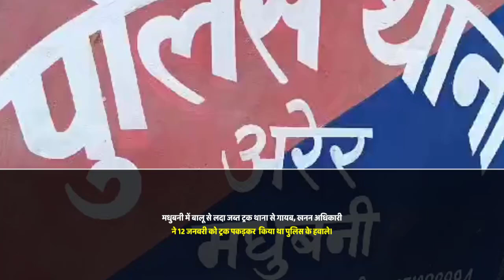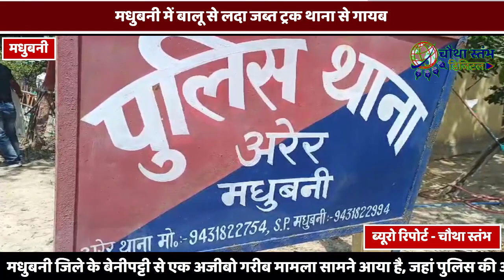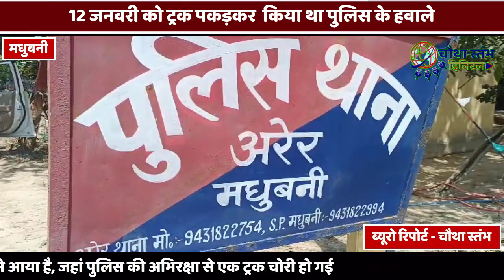मधुबनी में पुलिस थाना से ट्रक की चोरी। खनन पदाधिकारी ने पकड़कर किया था पुलिस के हवाले और ट्रक चोरी